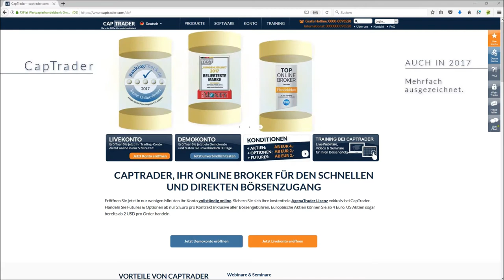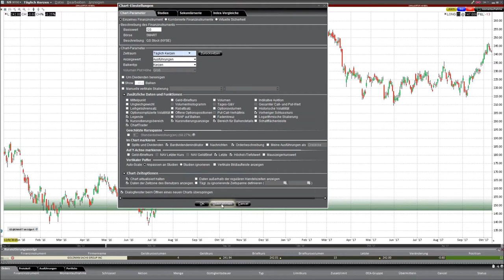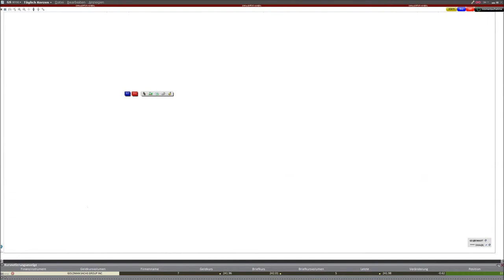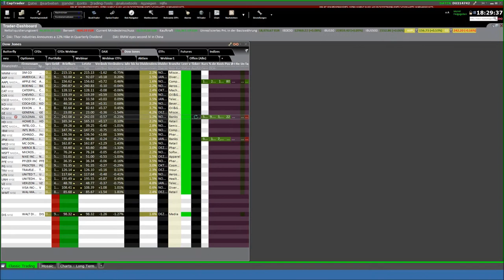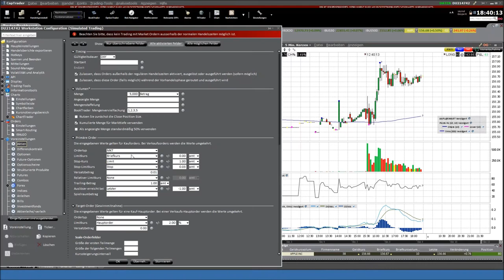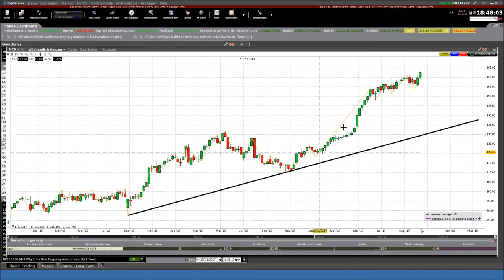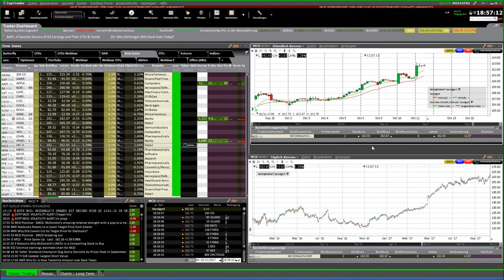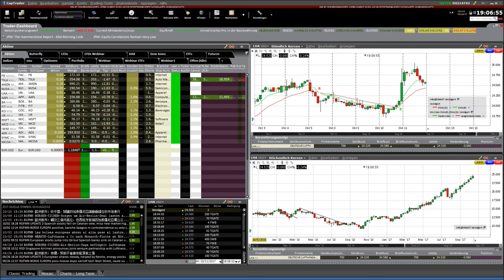CapTrader - Grundlagen Trader Workstation TWS - Chartanalyse und Indikatoren in der TWS Teil 3/10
CapTrader macht Sie fit für die Handelsplattform Trader Workstation (TWS)! In 10 Webinaren werden alle wichtigen Funktionen rund um die mehrfach ausgezeichnte Software TWS durchleuchtet und Ihnen als Anwender näher gebracht. Von den Grundlagen bis hin zum Portfolio Analyst werden jeweils sehr unterschiedliche Schwerpunkte in den einzelnen Vorträgen gesetzt.
Teil 3/10 - Inhalte: Chartanalyse und Indikatoren. Lernen Sie in diesem Webinar, wie Sie dieCharts in der TWS nutzen, konfigurieren und daraus handeln können.Welche Indikatoren und Zeichentools stehen zur Verfügung?
Lieber direkt starten? Dann hier Livekonto eröffnen

Unsere nächsten Webinartermine:
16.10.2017 |  18:00 Uhr | StereoTrader Helpdesk - Fragen & Antworten
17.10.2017 |  18:00 Uhr | Algo-Camp - EAs - So klappt der Umstieg vom Demo- auf das Live-Trading
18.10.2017 |  18:00 Uhr | Exklusiv: Mario Lüddemann - Ihr Weg zur finanziellen Freiheit
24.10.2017 |  18:00 Uhr | Swingtrading mit DaytradingCoach Martin Goersch 1/3
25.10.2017 |  18:00 Uhr | Statistic-Trading - Der Workflow einer Handelsstrategie
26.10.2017 |  18:00 Uhr | Daytrading Strategien Teil 4/5
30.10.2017 |  18:00 Uhr | Fundamentalanalyse, News und Research mit der TWS
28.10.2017 |  10:00 Uhr | Rabe und Lüddemann live in Düsseldorf
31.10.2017 |  18:00 Uhr | Swingtrading mit DaytradingCoach Martin Goersch 2/3
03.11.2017 |  14:00 Uhr | NFP Live Trading mit dem StereoTrader (DAX, Euro, Dow)
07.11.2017 |  18:00 Uhr | Swingtrading mit DaytradingCoach Martin Goersch 3/3
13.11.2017 | 18:00 Uhr | Dirk Müller "Mr.DAX" - Chancen und Risiken im aktuellen Finanzmarktumfeld
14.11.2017 | 18:00 Uhr | Marktausblick und Live-Trading mit Mario Lüddemann
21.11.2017 | 18:00 Uhr | Trading-Sparplan - Trading-Kapital mit dem richtigen Money Management-Algorithmus aufbauen
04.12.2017 | 18:00 Uhr | Marktausblick und Live-Trading mit Mario Lüddemann
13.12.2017 | 18:00 Uhr | Robert Halver - Ausblick 2018